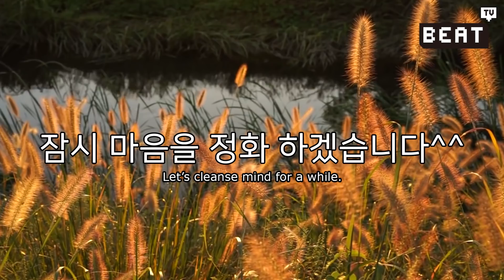A.C.E(에이스) - 신나는 전생 바캉스 네번째 관광객 '준' 편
▶ OFFICIAL SITE